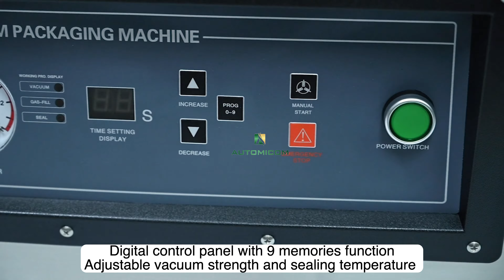Automicom Chamber vacuum sealer - table top - double sealer (VPM40TD)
Strong vacuum power
Supports vacuum seal both dry and wet.
Supports a wide variety of bags.
Adjustable sealing time and vacuum time.
Wireless heating bar, easy to clean.
1-year warranty from Automicom Singapore